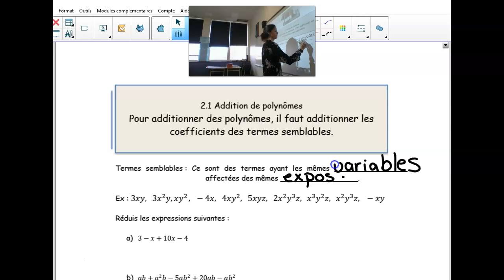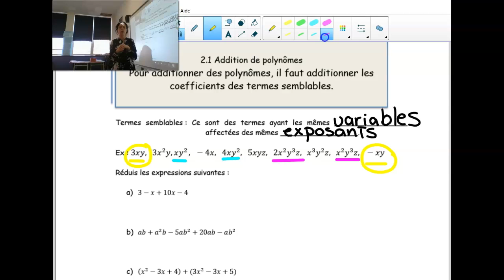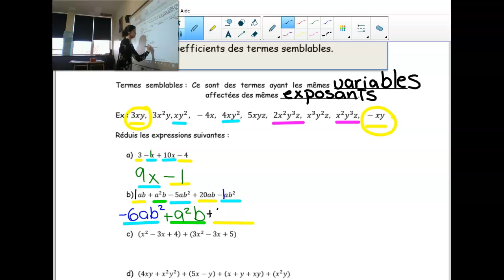4 SN module 4: Addition de polynômes